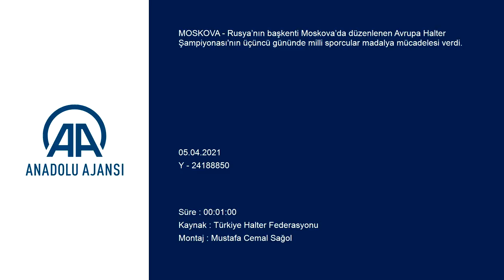Milli halterci Muhammed Furkan Özbek Avrupa şampiyonu oldu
GÖRÜNTÜ DÖKÜMÜ :
- Milli halterci Muhammed Furkan Özbek'in açıklamaları Milli halterci Muhammed Furkan Özbek Avrupa şampiyonu oldu
Milli halterci Muhammed Furkan Özbek, Avrupa Halter Şampiyonası'nda bir bronz, 2 altın madalya kazandı.
İSTANBUL (AA) - Rusya’nın başkenti Moskova’da düzenlenen Avrupa Halter Şampiyonası'nın üçüncü gününde milli sporcular madalya mücadelesi verdi.
Erkekler 67 kiloda podyuma çıkan Muhammed Furkan Özbek, koparmada 145 kilo kaldırarak bronz madalya elde etti.
Milli halterci, silkmede 178, toplamda ise 323 kiloluk derecesiyle 2 altın madalyanın sahibi oldu.
Aynı kiloda yarışan diğer milli sporcu Yusuf Fehmi Genç, koparmada 130, silkmede 167 kilo kaldırsa da dereceye giremedi.